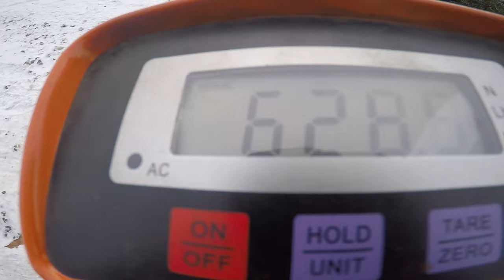aircraft engine thrust test.yamaha apex.gyroplane.gyrocopter.skytrax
Thrust test on the Yamaha Apex 150 hp,skytrax gear box and a 4 blade 70 '' prop.Engine rpm 10.000 static outside temp -5C   23F came to 634 lbs of thrust.Nov 17/22 Next build for 2023 200 hp yamaha sidewinder turbo amphibious gyro.